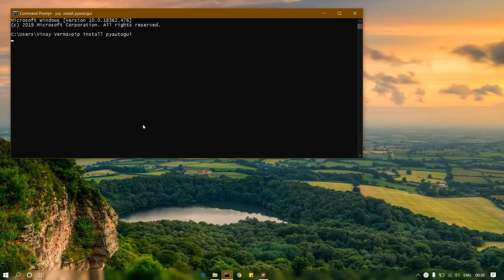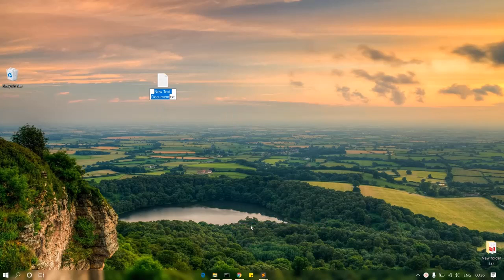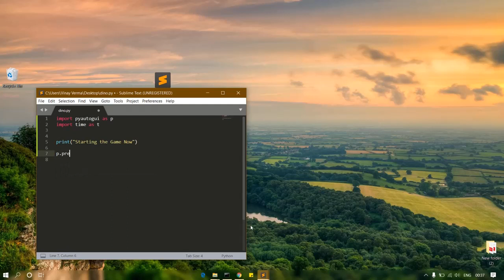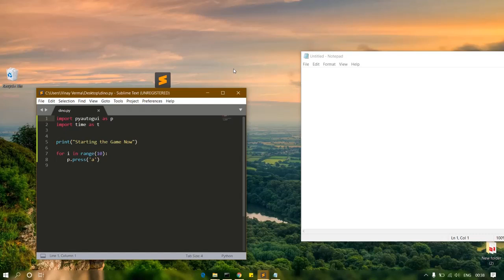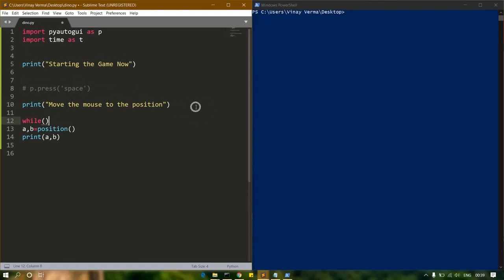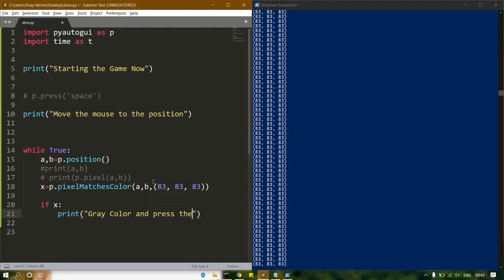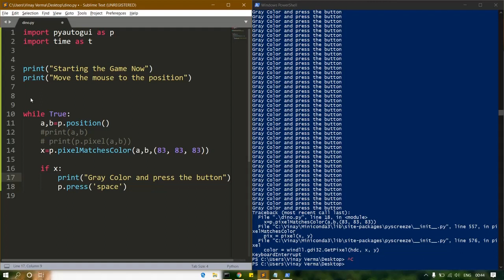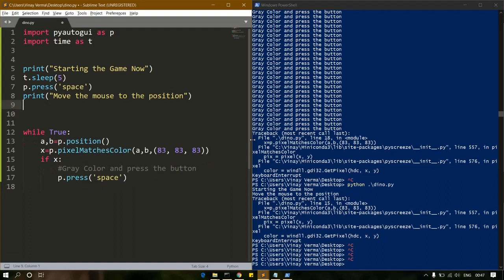Dino Game without AI in 10 minutes